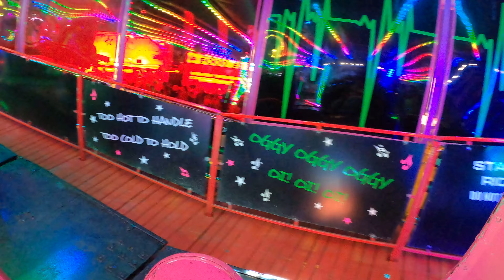David Richmonds Lazerblazer | On Ride POV Hull Fair 2023